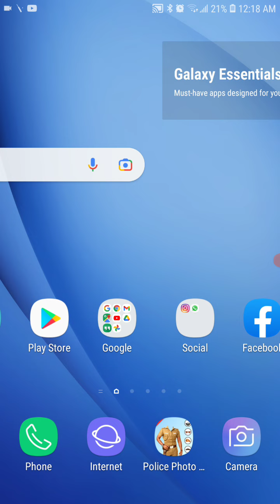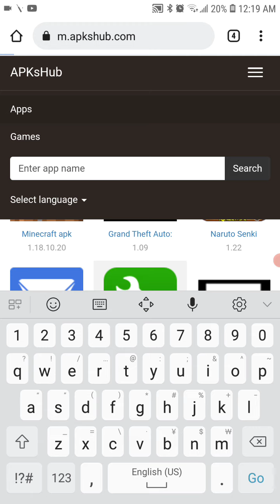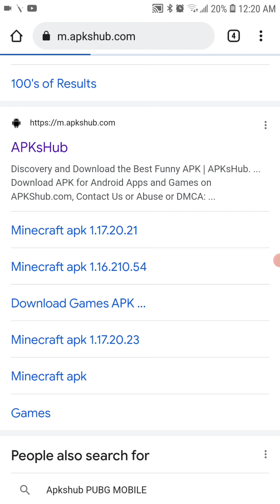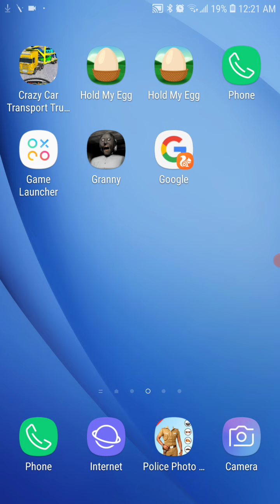how to download minecraft free